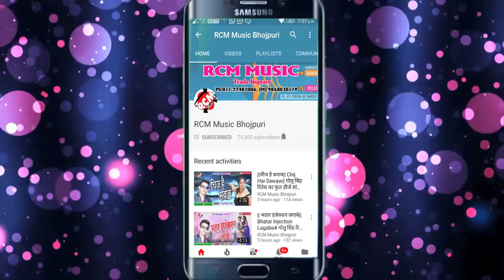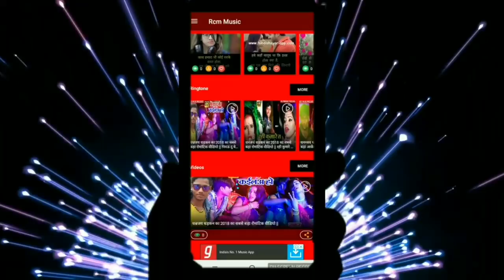मंजय मुस्कान का 2018 का सबसे बड़ा सांग || बलमा बिहारी मारी खड़े - खड़े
Title: BALMA BIHARI MAARI KHADE-KHADE
Singer: MANJAY MUSKAN
Lable: RCM Music
Lyrics: MANJAY MUSKAN
Video Director:
DOP: